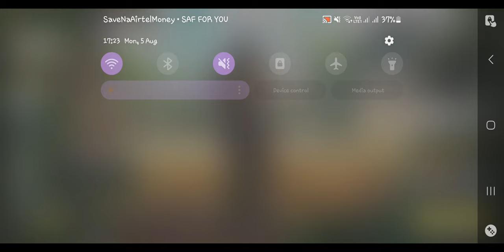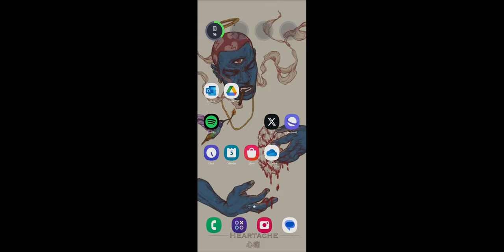CODM session that didn't go as planned / failed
Learning from Mistakes & Exciting Upcoming Project!
Hey everyone! 👾

Today, I'm sharing a gameplay session that didn't go as planned. Sometimes, things don't turn out the way we expect, and this was one of those times. Watch as I navigate through some hilarious mishaps and unexpected challenges. Even in failure, there's always something to learn and laugh about!

But that's not all! I'm super excited to announce that I've been working on a special project that will be dropping this week.